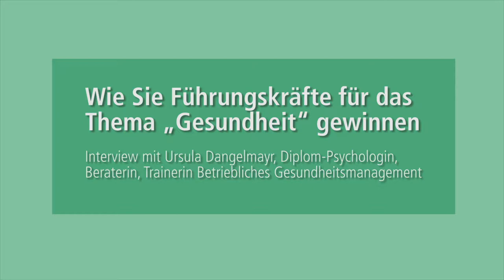BGM-Beraterin Ursula Dangelmayr: "So gewinnen Sie Führungskräfte für das Thema 'Gesundheit'"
Bei all den immer mehr werdenden und komplexeren Herausforderungen in der Arbeitswelt 4.0: Wie können Unternehmen ihre Führungskräfte für das Thema "Gesunde Führung" erreichen und motivieren? Antworten darauf hat Diplom-Psychologin Ursula Dangelmayr, Beraterin und Trainerin betriebliches Gesundheitsmanagement.